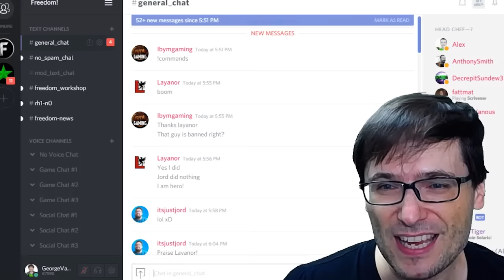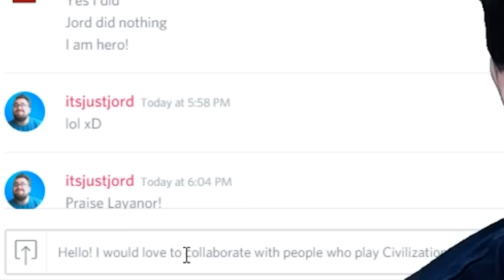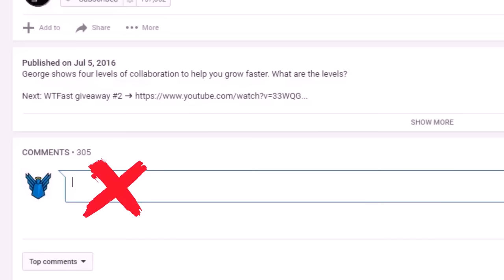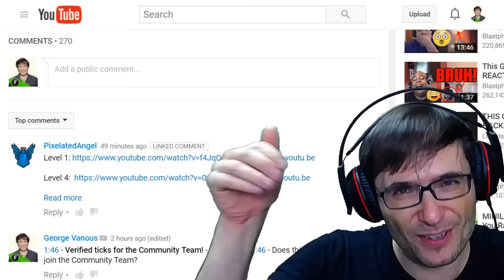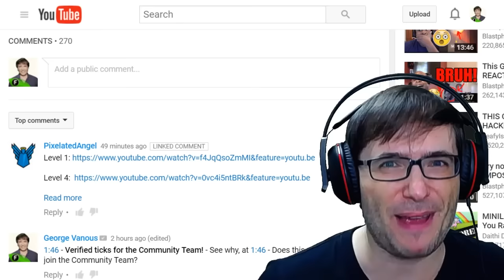★ New Freedom! Discord server for you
Join the Freedom! Discord server and collaborate!

▼ Links

▼ Heartbeat

▼ Freedom!

▼ Music